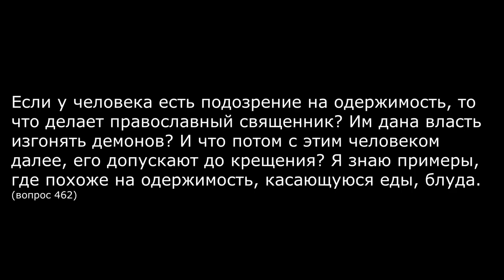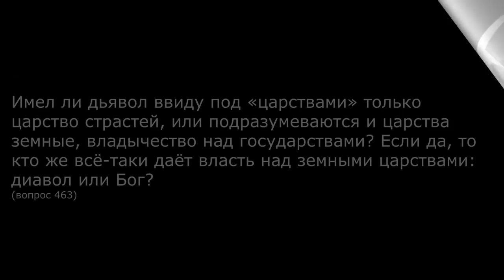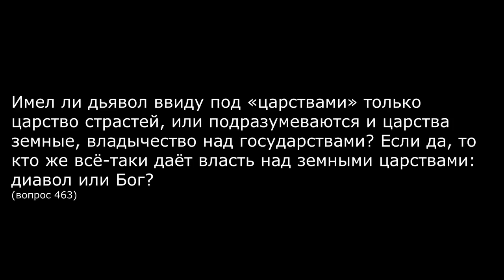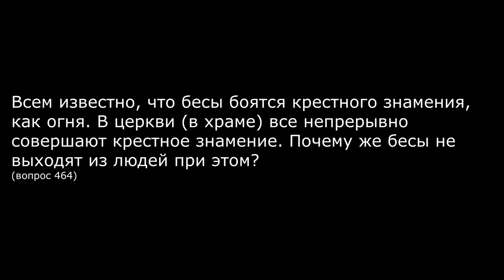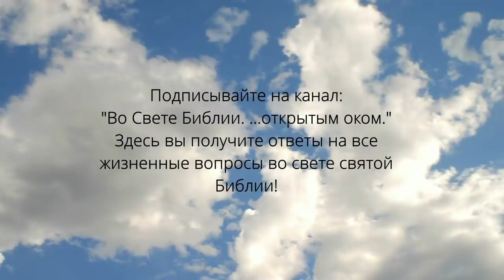Ответы на вопросы. №4 . Бесы №1.